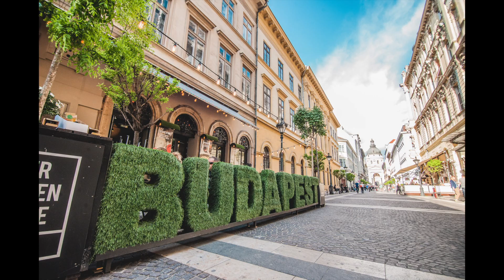Iconic moments of Ötkert 2015 & 2016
Best parties in the heart of Budapest! - Ötkert is waiting for you from Wednesday to Saturday!
1051 Budapest, Zrínyi srt. 4.

A legjobb bulik & a legjobb közönség Budapest belvárosában szerdától szombatig!
1051 Budapest, Zrínyi utca 4.
Zene: Lauer